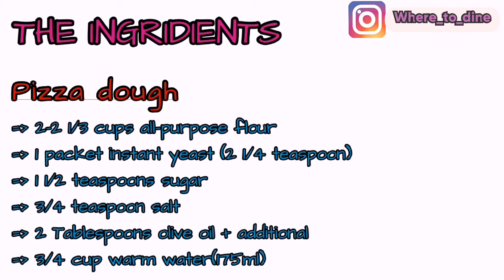How to make the BEST Margherita pizza from home | Easy pizza recipe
Make yourself a Margherita pizza in the comfort of your home with ingredients at your disposal
It can be a very tasty snack for evening tea or breakfast, can also tripple as lunch, so watch the full video and see what you need to make this very tasty magherita pizza😋